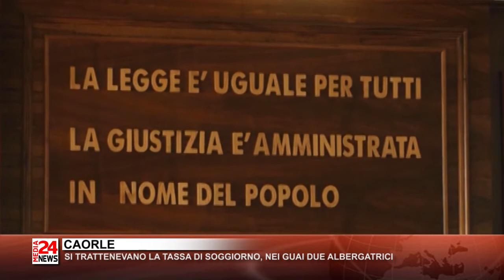Il Telegiornale del Veneto orientale del 20 01 2021